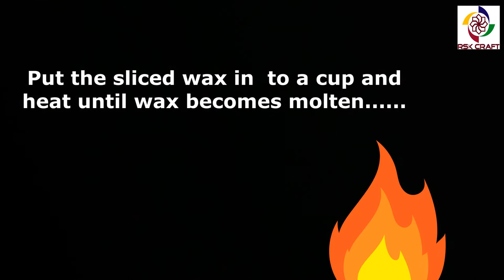How To Make Cement Candle Holders| DIY Concrete Candle Holders |Cement Craft Ideas | Gift Ideas.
Dear Craft lovers,
Please enjoy creative and wonderful Cement Candle Holders. Diy Making Cement Candle Holders Step by Step. This diy craft Very Easy and Simple . You can do it easy. These candle holders can be reuse.
Cement craft ideas for garden.

01.diy concrete candle holders
02.concrete candle holders
03. cement candle holder
04.concrete candle
05.concrete candle holder
06. how to make concrete candle holders
07. diy concrete candle holder
08.concrete candle holder diy
09.how to make candle holders
10. diy cement candle holders
11.how to make cement candle holder
12.diy concrete candle
13.cement candle holder diy
14.candle holder
15.concrete candle molds
16.how to make a concrete candle holder
17.diy candle holder
18. cement candle holder making
19.concrete candle holder making
20.le labo concrete candle

Category – Art/Education
RSK Craft